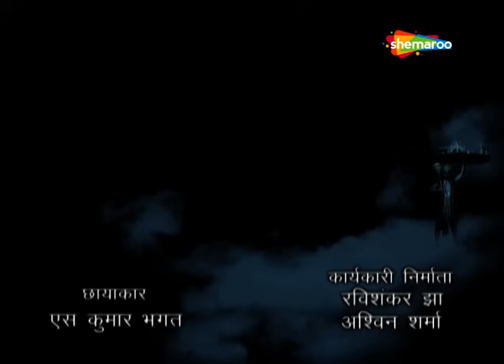अंजनी माता अपने पुत्र मारुति को अपने से दूर करती है|देखिए Jai Jai Jai Bajrang Bali - EP 356